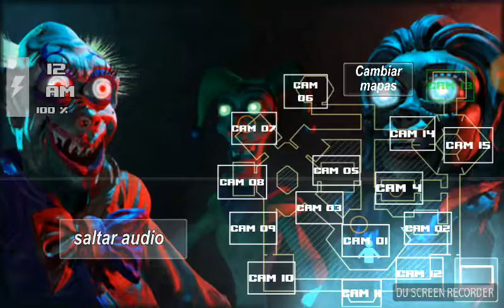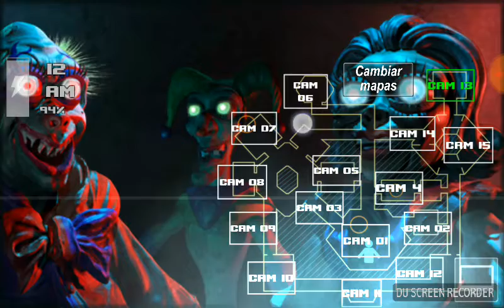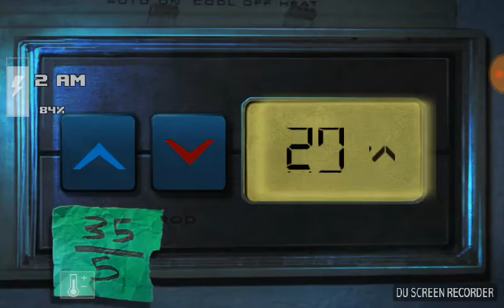Mi Técnica Para no Gastar Mucha Energía (Tercera Noche) |Zolax Inc Full| #3